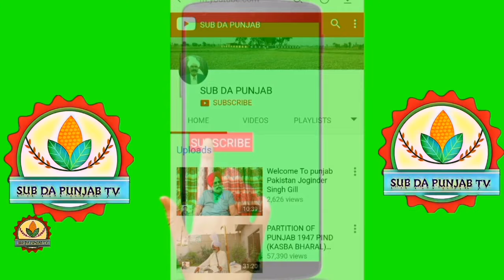UK.Se pakistan aye sikh yatri Bazaron mein shopping karty hoye|| Nankana Sahib||Sub Da punjab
پاکستان اے سکھ یاتری بازار میں شاپنگ کرتے ہوے
پاکستان میں کیا کچھ خریدا اور کیسا لگا یہاں آ کے